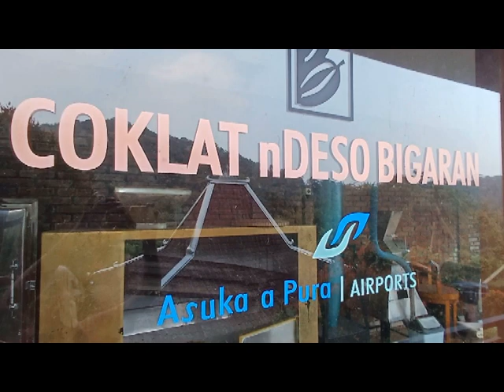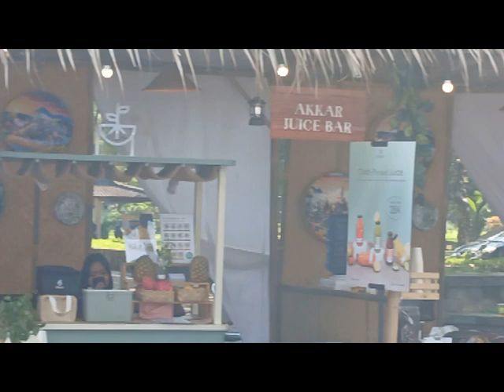Dibalik Keramaian Waisak 2568 BE